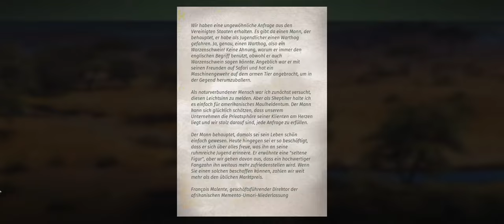Way of the Hunter #025 Viel los bei den Seen